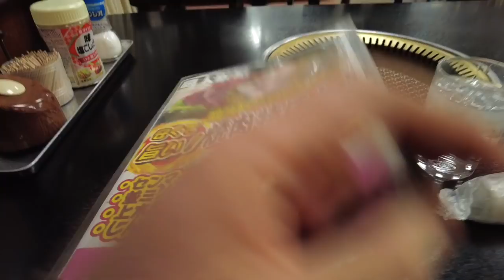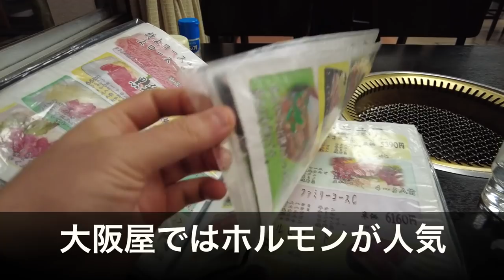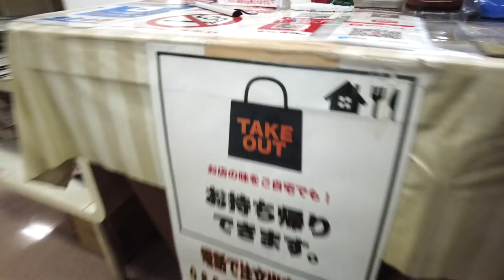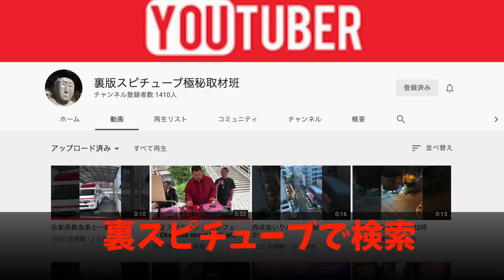岡山グルメ【大阪屋 食堂の焼肉コーナー】一番旨いらしいホルモン定食 お得で激安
焼肉コーナー深夜2時まで

再生リスト